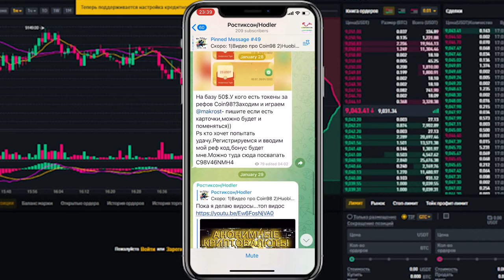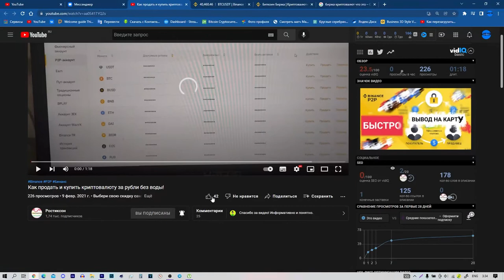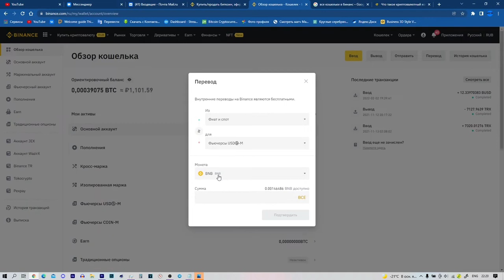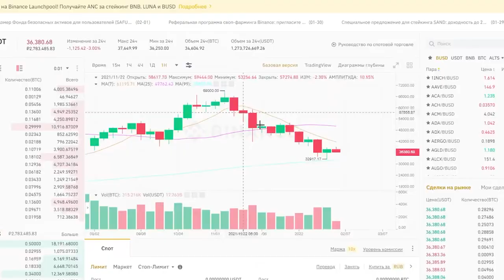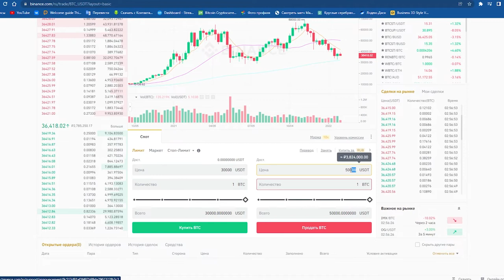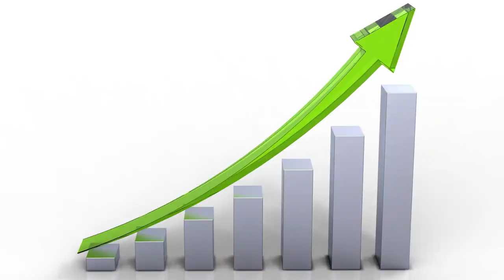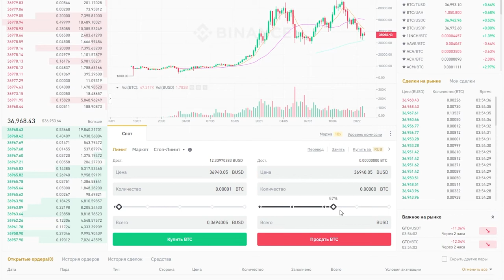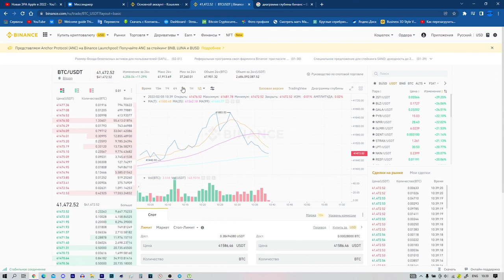☣️Регистрация На Бинанс/Как торговать на Бинанс/Биржа Binance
Всем привет,с вами Ростиксон!В сегодняшнем видео расскажу как начать торговать криптовалютой, это видео ориентировано для новичков в  крипто трейдинге.В этом видео вы
услышите как зарегистрироваться на бирже и как выбрать себе лучшую биржу, потом расскажу как пополнить баланс криптовалюты, какие способы пополнения есть и как лучше купить
и продать криптовалюту, дальше я покажу как пользоваться кошельками,как переводить криптовалюту с одного кошелька на другой кошелек потом мы с вами посоздаем ордера,
то есть мы начнем торговать, создадим несколько ордеров купим что-то продадим что-то,проанализируем график, торговые стакан и некоторые инструменты которые существуют
на торговых биржах, а также в конце видео я немножко покажу как торговать фьючерсам потому что некоторые новички начинают сразу с фьючерсов поэтому я вкратце расскажу
что такое фьючерсы и как ими торговать так давайте теперь перейдем более детально.Также в описании будет ссылка на мой телеграм канал,где я делюсь мыслями о рынке и
там очень много информации,которой нет на ютубе.Там я говорил,что продал 90% своей крипты при битке 60 тысяч долларов заходите и зацените сами.
   Весь трейдинг криптовалют начинается с регистрации на какой-то бирже, для того чтобы вам
купить криптовалюту вам нужно где-то храненить, где-то торговать криптовалютой, поэтому мы регистрируемся на бирже.Биржа это нас уже и кошелек и торговая площадка
здесь можно и хранить криптовалюту и торговать ей.Зарегистрироваться я рекомендую на бирже Binance это самая крупная и известная биржа,также что она самая надежная ,
еслт вы будете регистрироваться по моей партнерской ссылке которую можете найти в описании под видео вы автоматически получите максимальную скидку на комисии ссылку можно
найти в описании под любым видео.Вот так вот выглядит ссылка, просто переходите по этой ссылке и вы попадаете на страничку создания аккаунта,скидка на комисиию будет
действовать постоянно и ее и нельзя уменьшить также ее нельзя увеличить так как это максимальная скидка, зарегистрироваться вы можете как на электронную почту так
и на мобильный телефон,разницы нет.Некоторые трейдеры не хотят проходить верификацию на бирже что такое верификация,а это подтверждение вашей личности, то есть для
этого вам нужно будет загрузить некоторые документы водительский права или же ваш паспорт.
 После этого вам будет открыт список дополнительных услуг которые вы можете
воспользоваться, но без верификации ими воспользоваться нельзя, какие именно преимущества дает верификация во первых это возможность торговать на p2p рынке что такое
Р2Р рынок это как бы обмен криптовалюты от человека к человеку, но он проходит на на бирже Binance ,то есть биржа как бы посредник, почему p2p очень важен во первых
на p2p очень хорошие курсы покупки-продажи криптовалюты также это все дело происходит очень быстро,а рисков практически никаких нету, но допустим курс покупки
рубля 77 рублей за Usdt.А если вы возьмете какой-нибудь обменник то там курс скорее всего будет меньше чем 77 это по-любому потому что комиссия будет за перевод,
а также комиссия самого обменника, но еще раз повторю чтобы пользоваться вот этими вот сервисами вам нужно верифицировать аккаунт.Вывод и пополнение через p2p рубли
приходят на карту я снимал отдельно и подробное видео как пользоваться Р2Р сервисом кому интересно  все ссылки вы найдете в описании под видео.Пополнения также после
верификации вам будет доступно пополнение через карту то есть несколько вариантов покупки биткойна.Через карту вот здесь кредитная/дебетовая карта нажимаем сюда
есть первый вариант пополнение в таком случае вы просто пополнить рублями и купить биткойны за рубли.